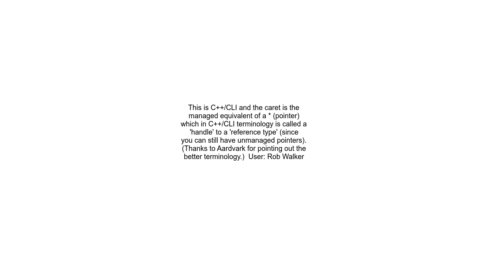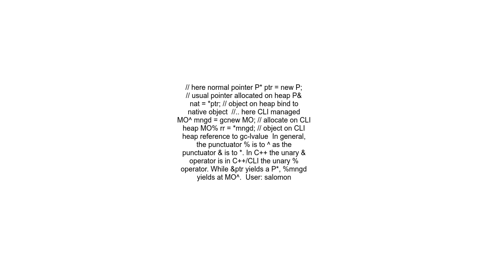What does the caret ‘^’ mean in C++CLI